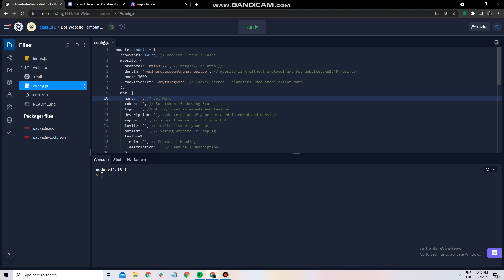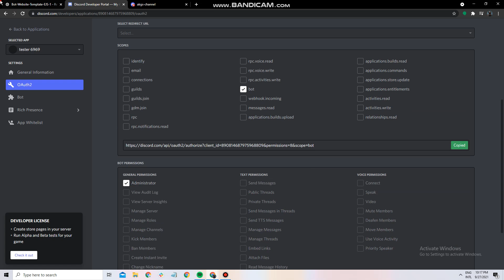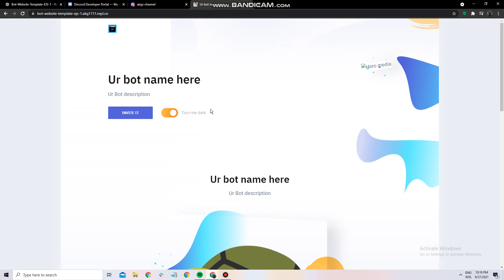How To Make A Bot DashBoard/Website! Free 24/7 Hosting With Repl.it!